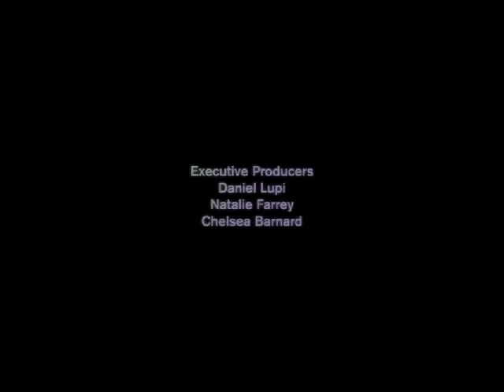Arcade Fire - Her (2013) - End Credits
Her (2013) end credits scored by Arcade Fire